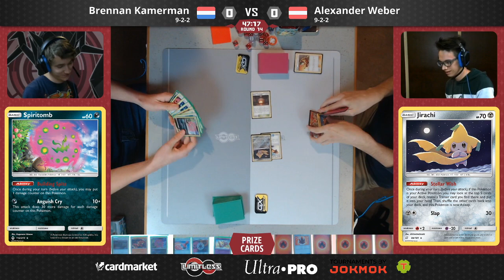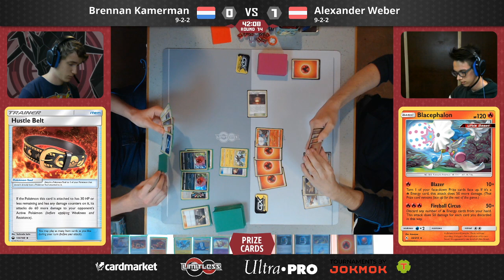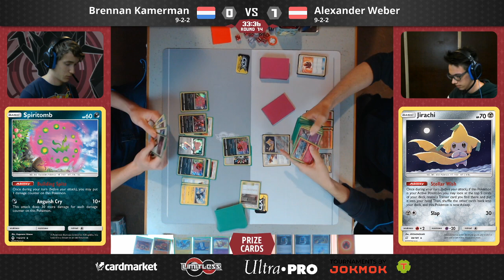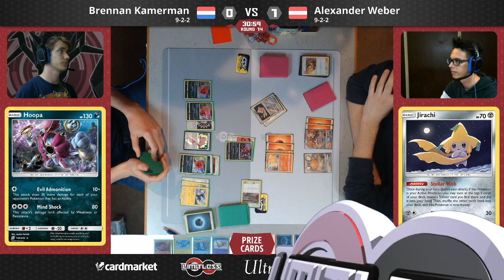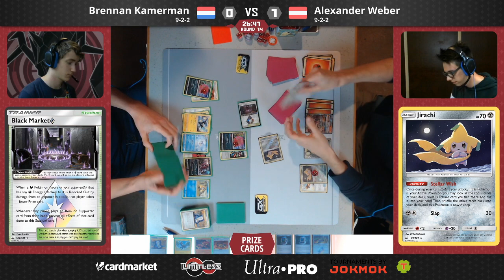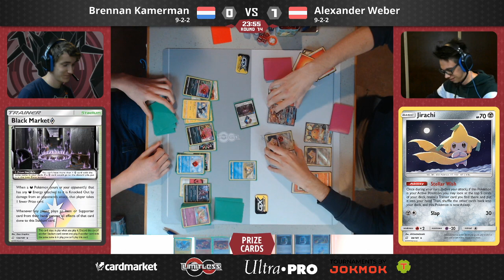Regional Championship Cologne Round 14 - Brennan Kamerman vs Alexander Weber